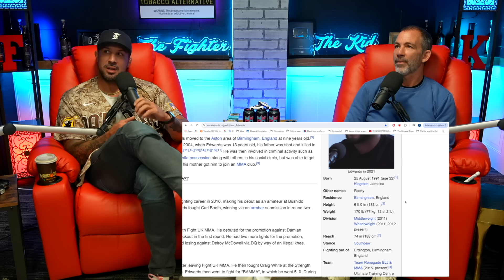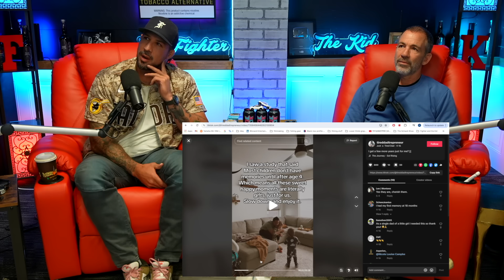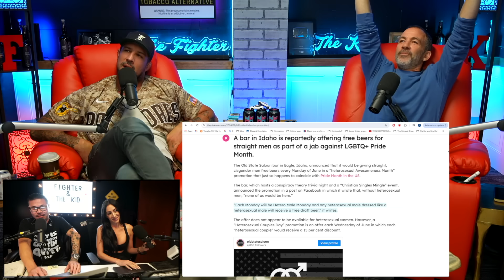Callen Promises to Throw Himself to the Ground, Unless.. | TFATK Ep. 998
Brendan Schaub and Bryan Callen discuss the new details in the Conor McGregor vs Michael Chandler controversy and rumors, Bry's take on who wins between Leon Edwards and Belal Muhammad, Brendan's emotional proud father moment with Tiger's baseball playing evolution, current events around the world including stories from Stephen A. Smith vs Monica McNutt, Valentina Shevchenko's controversial water strategy on TUF and much more!

Timestamps:
0:00 Intro
1:23 Tiger playing baseball
2:37 Bryan back to boxing
4:00 Michael Chandler vs Conor McGregor controversy & rumors
15:40 Bryan’s Michael Chandler story
16:26 Belal Muhammad vs Leon Edwards Bryan’s take
23:55 Dad TikToks
27:11 Brendan emotional about his son Tiger
39:21 Bryan bringing up Robert De Niro
45:30 Guys talking about feelings
52:10 Current events